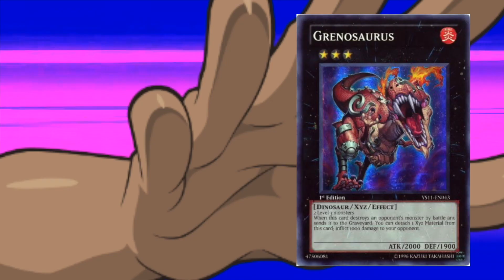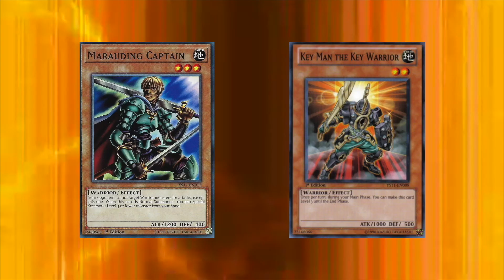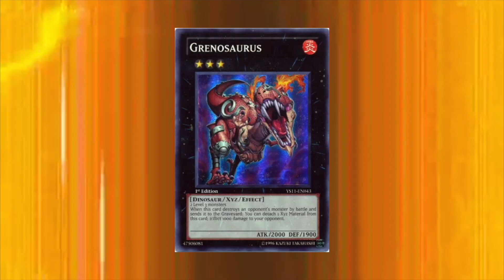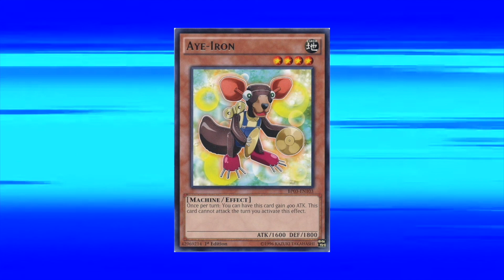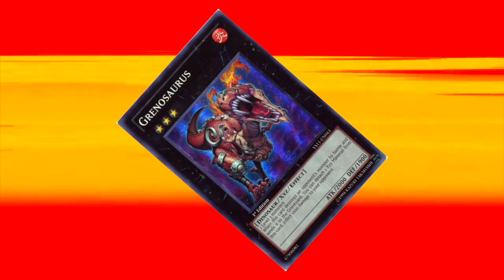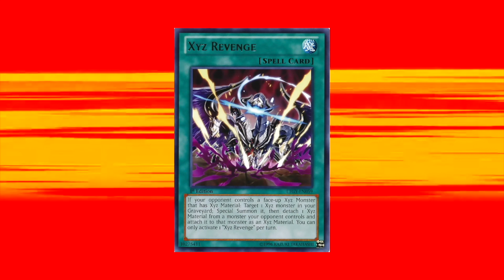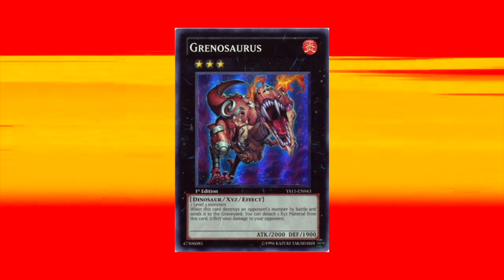Yu-Gi-Oh! Zexal Evol - Episode 4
(This story take place between Yu-Gi-Oh! Zexal: Episode 78/81)

Yu-Gi-Oh! Zexal Evol is a fan story and thus is not cannon, if not please accept it as an Alternate Universe.